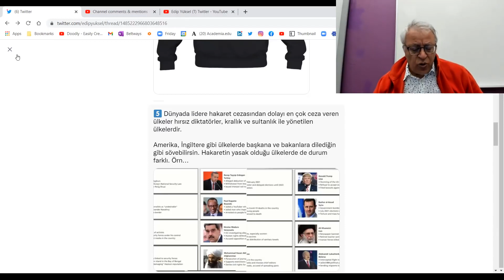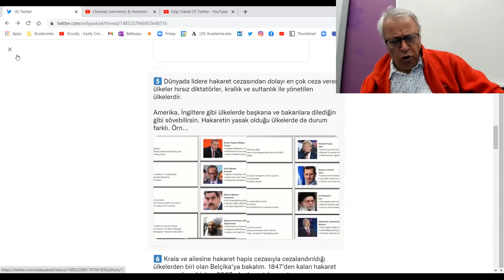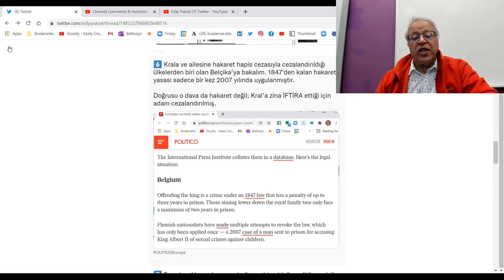edipyuksel 2️⃣1️⃣4️⃣4️⃣ Hakaretin suç olduğu Ülkeler